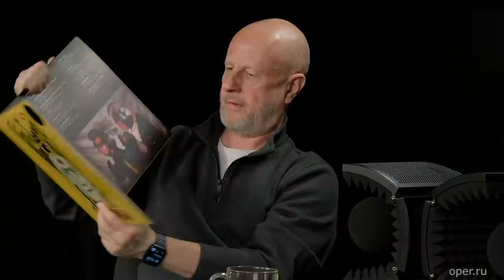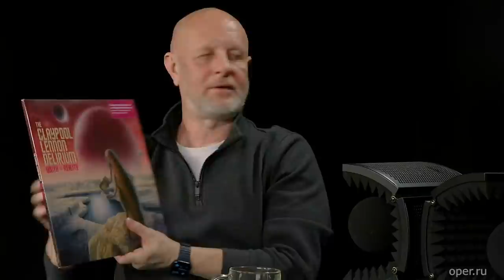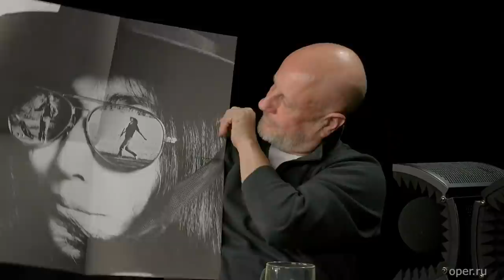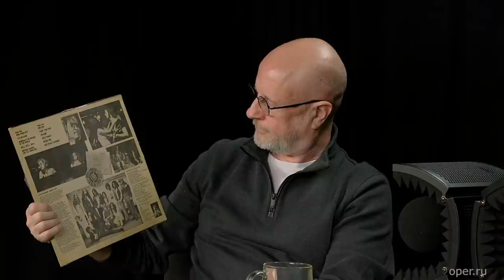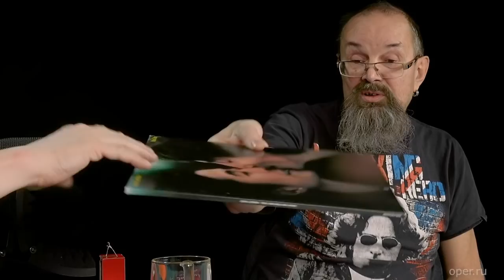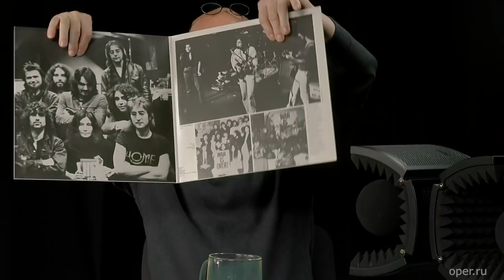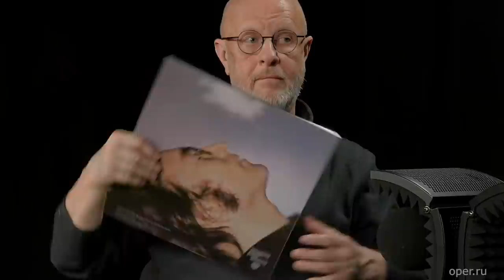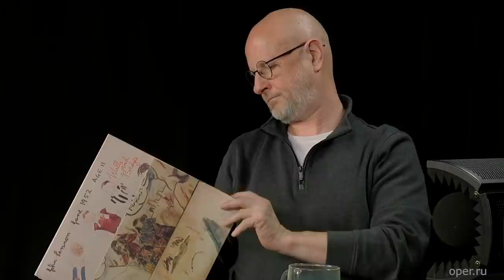Дмитрий Пучков и Алексей Рыбин про Джона Леннона